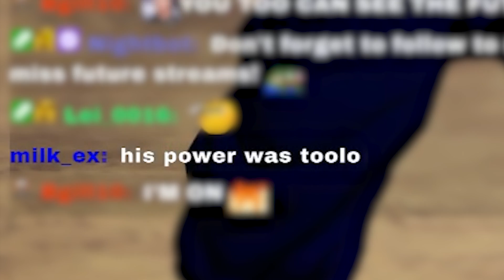The Strangest Anime Character Of All Time... (DBZ Bardock DLC)